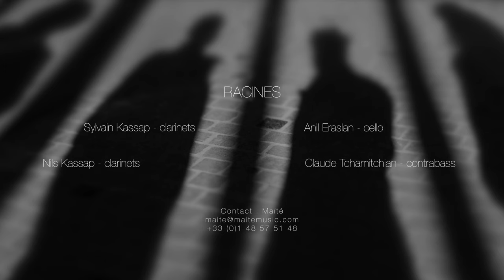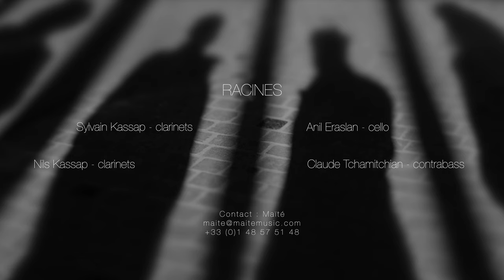Racines - Nakhitchevan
'Nakhitchevan''

Composé par Claude Tchamitchian

Racines

Sylvain Kassap - clarinettes
Nils Kassap - clarinettes
Anil Eraslan - violoncelle
Claude Tchamitchian - contrebasse

Enregistré au Comptoir par Pierre Fischer
Produit par Musiques au Comptoir

Clip est réalisé par Anil Eraslan